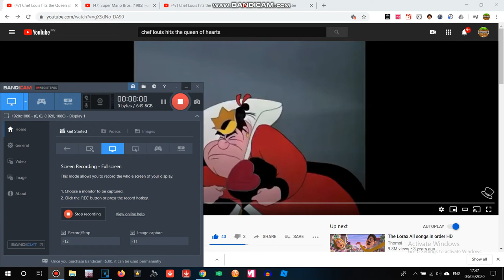LDRV:Mario Stomps The Queen Of Hearts